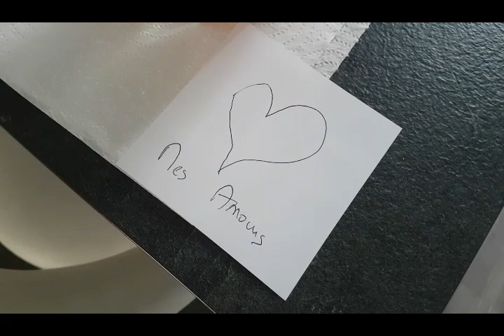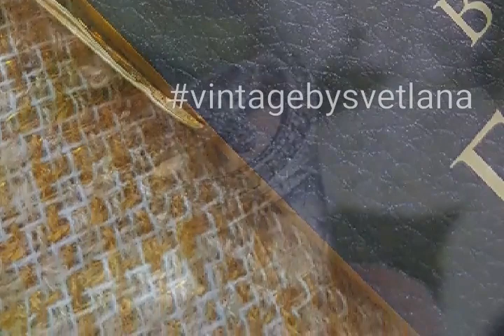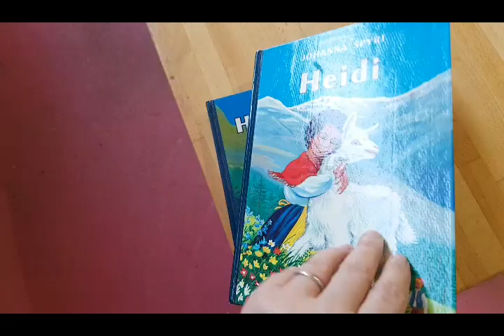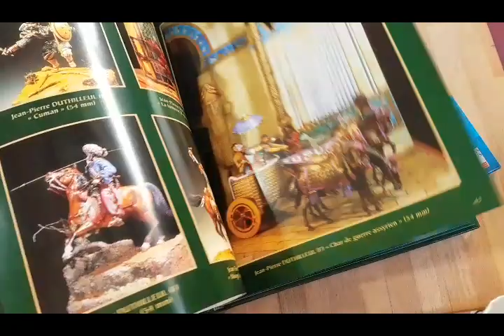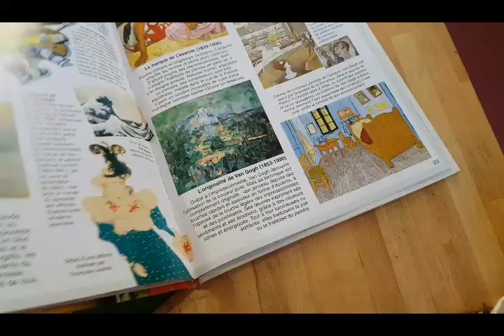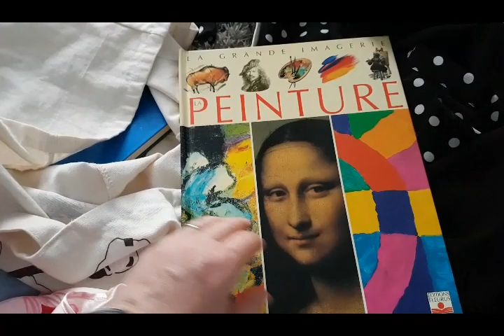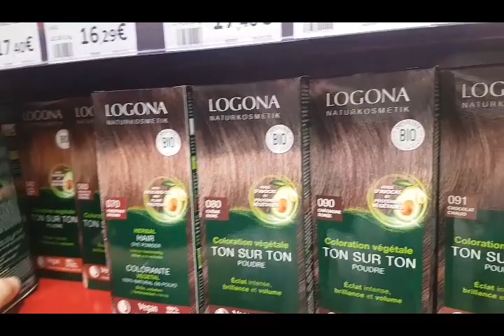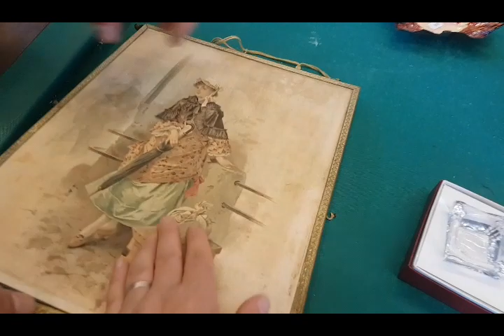Удивлена, где французы покупают одежду и декор интерьера. Париж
ЛЮБИТЕЛИ СТАРЬЯ. И МУЖ ФРАНЦУЗ ТУДА ЖЕ. НАШЛА ПЛАТЬЕ ОТ PRADA
new video
Мои отношения с разным антиквариатом, винтажом и просто старым хламом (на чей-то взгляд). Я и старые вещи: почему я люблю всякое старье? Дело не в брендах, хотя их можно много найти в секондах. Дело не в моде, секонд никогда не был про моду, да и я сама никогда не была про моду, я сама себе мода.  Дело по большей части именно в том, что я отыскиваю там что-то целое, красивое, подходящее мне, забираю домой и оно продолжает жить - я начинаю любить эту вещь, использовать ее по назначению, ремонтировать, если она нуждается в этом... Берегите старину, друзья мои ))) Это история нас - нашего мира и нас как человеков. Где-то в ней спрятана чья-то жизнь, чьи-то печали и радости, а где-то - милая ирония судьбы.